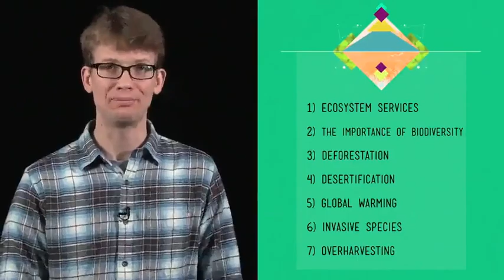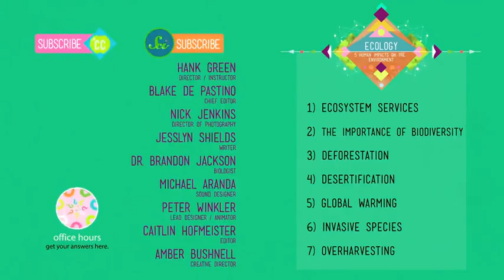Crash Course 《生态学》0010 人类对环境的5个影响 网易公开课